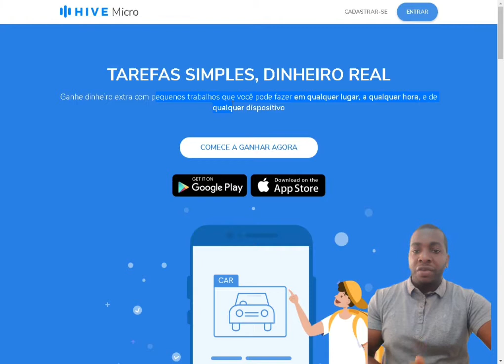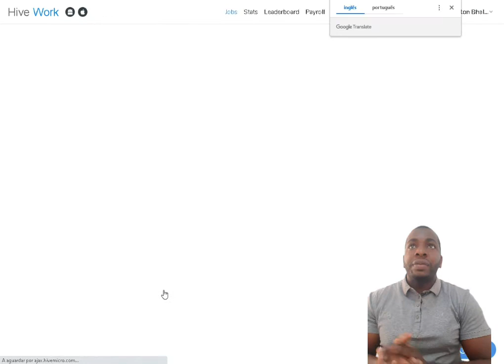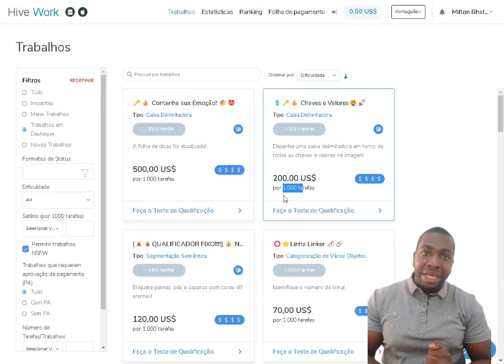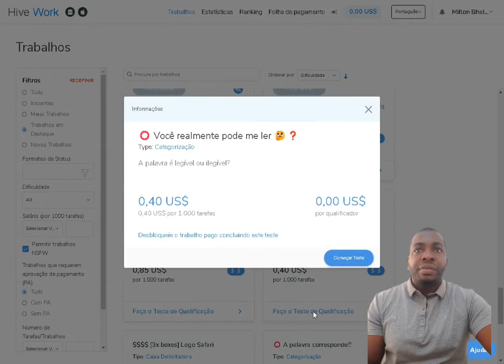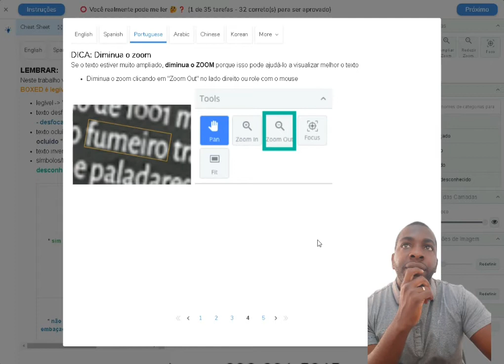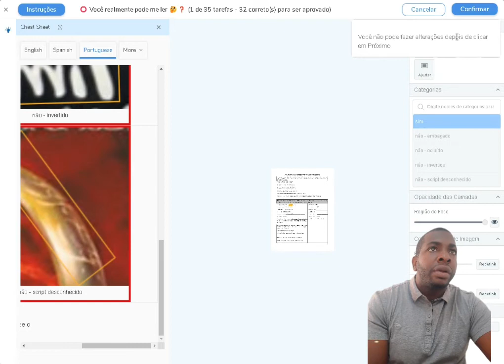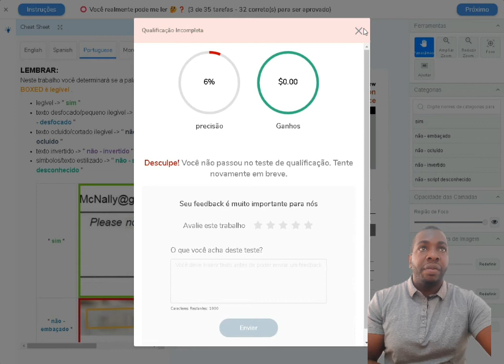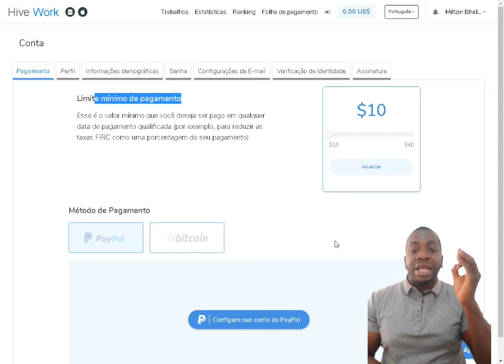Ganhe Dinheiro Na Internet em Angola Respondendo Perguntas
OBS: Olá como vai? Espero que estejas bem! Pedimos a sua ajuda em doações para ajudar o canal a produzir melhor e maior conteúdo para você… O seu pouco é muito para nós! Obrigado

IBAN:
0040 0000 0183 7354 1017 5

Ganhar dinheiro na Internet em Angola, realizando tarefas simples que os computadores não podem fazer, como analisar e avaliar o conteúdo da web. Conclua tarefas onde e quando quiser: na estrada, em casa ou até mesmo na fila da loja.